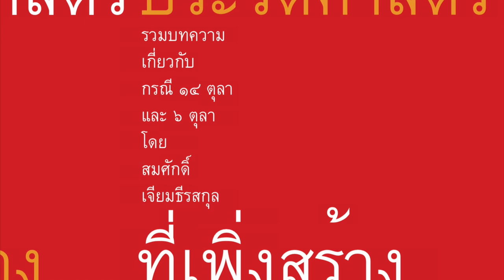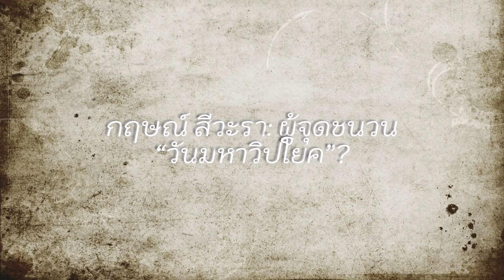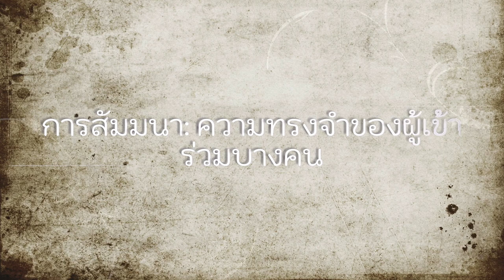[BOOK : หนังสือ] ประวัติศาสตร์ที่เพิ่งสร้าง I Part 2.1 Iสมศักดิ์ เจียมธีรสกุล เขียนI read by SQ